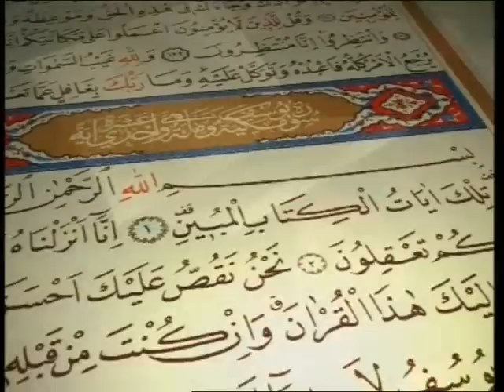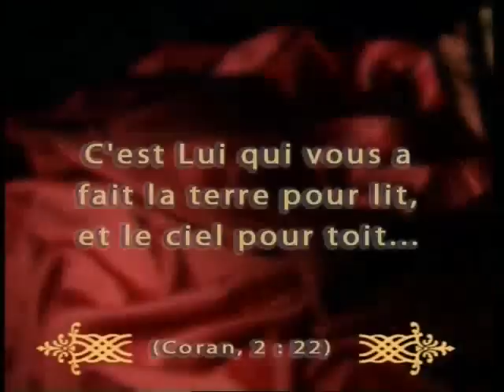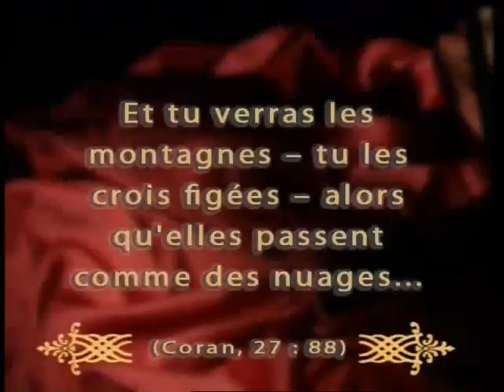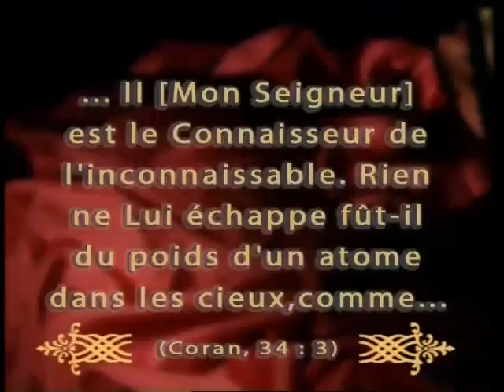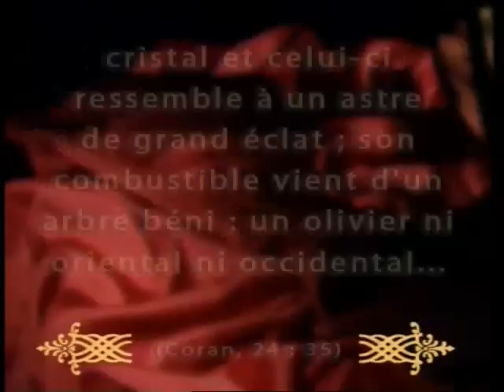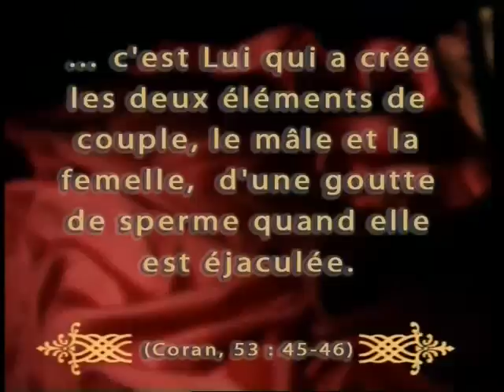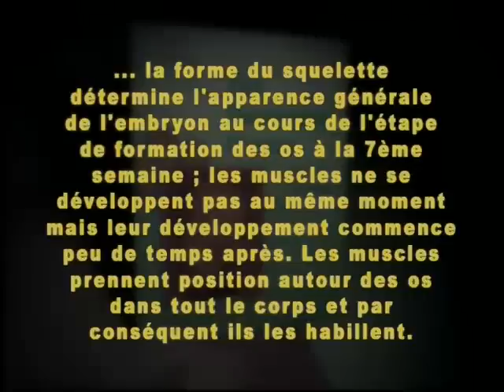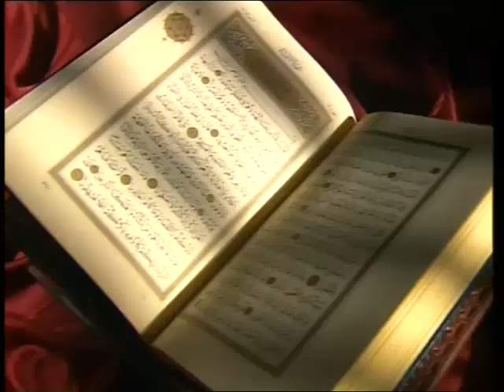Les.Miracles.du.Coran.2 Harun Yahya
Le Saint Coran est la seule Écriture sainte révélé par Allah (Dieu) qui est resté totalement incorrompu. Dans ses versets inimitables, notre Seigneur Tout-Puissant a révélé que le Coran est un livre protégé. Contrairement à d'autres écritures, il n'a jamais été - et ne peut pas être corrompu de quelque façon que ce soit:

Les mots de votre Seigneur sont parfaites dans la vérité et la justice. Nul ne peut modifier Ses paroles. Il est l'Audient tout, l'. Omniscient (Sourate al-Anam, 115)

En vérité c'est Nous qui avons fait descendre le Rappel et Nous Qui sera le préserver. (Sourate al-Hijr, 9)
Les deux premiers films et les deux volumes du livre les miracles du coran ont déjà évoqué quelques-unes des caractéristiques miraculeuses prouvant que le Coran est la parole d'Allah. Les faits scientifiques inconnus à l'époque le Coran a été révélé, les comptes exacts de grands événements historiques du passé, les prévisions audacieuses concernant l'avenir, étonnants motifs de répétition de mots qui ne pouvait pas le fruit du hasard, les calculs basés sur le nombre 19 et remarquable dates calculées en utilisant une analyse de la numérologie sont que quelques-uns des aspects miraculeux du Coran. En plus de ses miracles scientifiques et mathématiques, le Coran n'a pas non plus ses pairs quand il s'agit de son beau style et sa rime unique de l'arabe. (Pour plus de détails voir, Harun Yahya, Les miracles du Coran , élargi 4e édition.)
Depuis la première édition de ce film et du livre qui a été publié il ya une décennie, de nouvelles recherches sur ces sujets a révélé de nombreux exemples précédemment inconnues de miracles liés à ce passage, révélé au Prophète Muhammad (pbsl) il ya quatorze siècles. En vérité, on peut certainement s'attendre à ce que la profondeur de la connaissance contenue dans le Coran continuera d'étonner l'humanité depuis de nombreuses années à venir. (Allah connaît la vérité). Comme la parole de Dieu Omniscient, le Saint Coran contient beaucoup d'informations que les gens n'ont pas compris ou ne sont pas encore en mesure de comprendre. Par le biais des progrès de la science et de la technologie, cette information vient à la lumière, au moment de choisir d'Allah.

Les musulmans croient en Allah, en Son messager Muhammad (pbsl) et le Coran. Alors que les croyants n'ont pas besoin de ces découvertes modernes pour prouver que le Coran est la parole d'Allah - cette vérité est déjà clair - ces faits nouveaux montrent sceptiques certainement que le Coran est totalement compatible avec la science. Cependant, nous devons toujours nous rappeler que le Coran est un livre qui fait la distinction entre la vérité et le mensonge - et c'est là sa caractéristique principale. En outre, le Coran reflète parfaitement la connaissance infinie et de la sagesse d'Allah. Le but de ce livre est d'aider les personnes atteintes de la croyance religieuse très peu de comprendre qu'ils ne peuvent ignorer les faits contenus dans le Coran. Pour les musulmans, il suffit d'ajouter à leurs connaissances. Dans un verset du Coran, notre Seigneur dit:

Nous leur montrerons Nos signes à l'horizon et en eux-mêmes jusqu'à ce qu'il leur devienne évident que c'est la vérité. N'est-ce pas assez pour que ton Seigneur est témoin de toute chose? (Sourate Fussilat, 53)